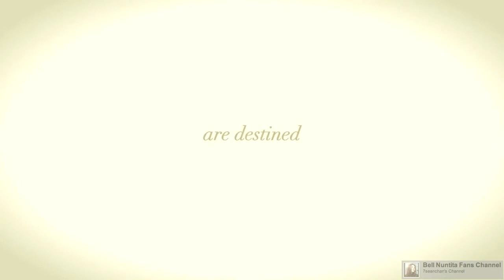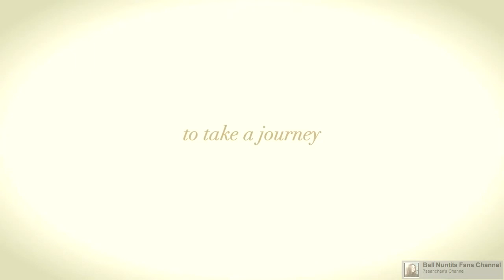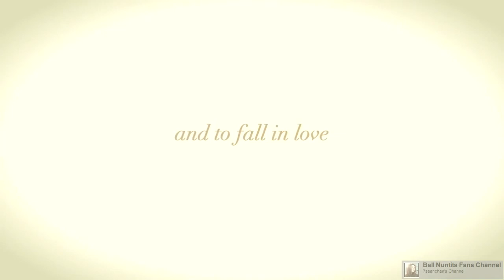[Extended Trailer + OST] ไม่ได้ขอให้มารัก IT GETS BETTER (Fan Made)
Watch Bell gives her first screen kiss to Salim Panupong in her first movie "It Gets Better ไม่ได้ขอให้มารัก" trailer.
Synopsis:
Three hearts are destined to take a journey, and to fall in love.
Saitarn (Penpak Sirikul), a retired transsexual, journeys to the beautiful northern Thailand to fall in love with Fai (Porama Imanothai), a local man who works in a garage. Saitarn wonders if Fai will look into her heart rather than her past.

Tonmai (Panupong Waraeaksiri) takes his journey from America, back to his home country, Thailand to learn that he has inherited a gay bar from his father. Tonmai plans to close the bar, but falls in love with Tonlew (Bell Nuntita - Thailand's Got Talent), a tomboy ladyboy and bar's driver. Now, Tonmai questions if is he is gay or straight.

Din (Pavich Subrungroj), a high school boy, begins his journey when his father, displeased with Din's feminine behavior, sends him away to be a novice priest, expecting Din to be healed. However, Din falls in love with Luang Pee Sang (Kisthachapon Tananara), his priest mentor.
In a world where some believe what they are told to believe, others search for their own truth. When the search leads to love, can circumstances demand that this truth be denied? Come experience the journeys of these three loving souls in this courageous and heartfelt film, "It Gets Better".

Tanwarin Sukkhapisit is a director, scriptwriter and producer for the film 'Insects in the Backyard' (2010). The film was banned from general release by the rating committee under the Office of National Culture Commission in reason of containing an allusion to patricide and prostitution. Tanwarin became a director of feature film as Tai Hong (2010) and Hug Na Sarakham (2011) and founded her own film production company, Amfine Production in 2011 with producers, Sutthiket Kongthaworn and Thitipan Raksasat.

" ไม่ได้ขอให้มารัก" เป็นเรื่องราวการเดินทางตามหารักแท้ของสามชีวิต สายธาร (เพ็ญพักตร์ ศิริกุล) กะเทยแปลงเพศรุ่นปลดระวาง ที่ไปใช้ชีวิตอยู่บนดอยที่เชียงใหม่แล้วตกหลุมรักไฟ (ปั้นจั่น ปรมะ) ช่างซ่อมมอเตอร์ไซค์รูปหล่อ เธอจึงพยายามทำทุกทางให้เขามองข้ามความเป็นชายที่เธอเคยเป็นแล้วหันมามองเธอที่หัวใจ

ต้นไม้ (ซาหริ่ม ภาณุพงศ์) ชายหนุ่มที่ได้รับมรดกเป็นบาร์โชว์คณะคาบาเร่ต์กะเทยจากพ่อ เขาต้องการปิดบาร์แล้วขายมันทิ้งเพื่อเอาเงิน แต่กลับตกหลุมรักต้นหลิว (เบลล์ นันทิตา) กะเทยทอมบอยที่เป็นคนขับรถของบาร์ ทำให้เกิดความสับสนในใจขึ้นมา

และสุดท้ายเรื่องราวของดิน (พาวิช ทรัพย์รุ่งโรจน์) เด็กมัธยมที่พ่อจับได้ว่าเป็นกะเทย จึงถูกพ่อจับไปบวชแล้วส่งไปอยู่วัดในชนบท โดยหวังว่าจะช่วยให้เขากลับมาเป็นผู้ชายได้ แล้วดินก็ได้พบกับหลวงพี่แสง (กฤษตญาพนธ์ ธนะนารา) พระพี่เลี้ยงที่ดูแลเอาใจใส่ดินอย่างดี ดินจึงต้องพยายามสะกดความรู้สึกของตัวเองไว้ เพราะอยู่ในผ้าเหลือง

นักแสดงนำ เพ็ญพักตร์ ศิริกุล / ปั้นจั่น ปรมะ / ซาหริ่ม ภาณุพงศ์ / เบลล์ นันทิตา / พาวิช ทรัพย์รุ่งโรจน์ / กฤษตญาพนธ์ ธนะนารา

ผู้กำกับ : ธัญญ์วาริน สุขขะสิษฐ์